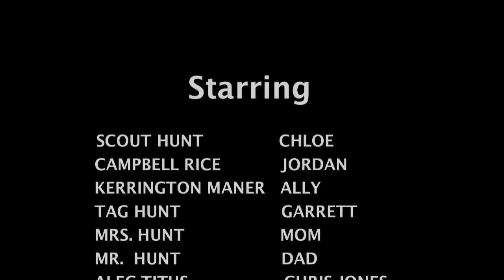REVENGE (episode 3) THE FINALE- a short mini series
Jordan and Garrett have lost all hope she they get a call from Chloe. She identifies where she thinks she is and Jordan might risk his life. Will she live or will she die.